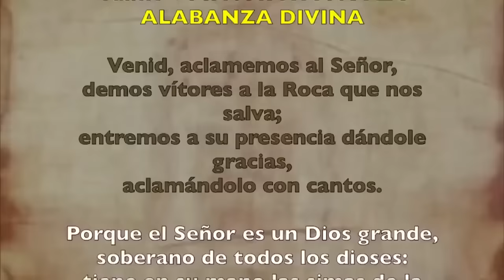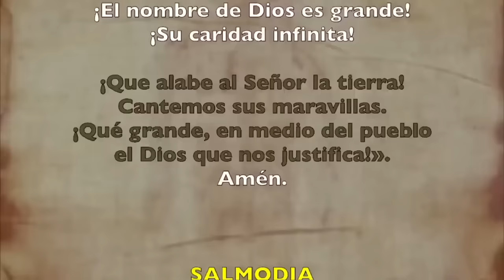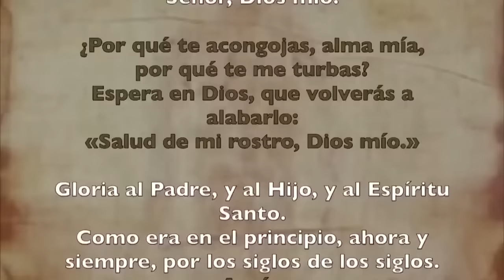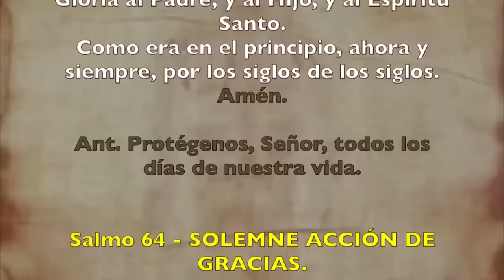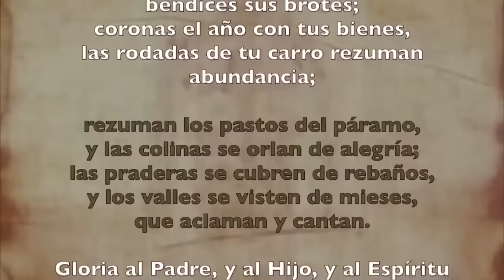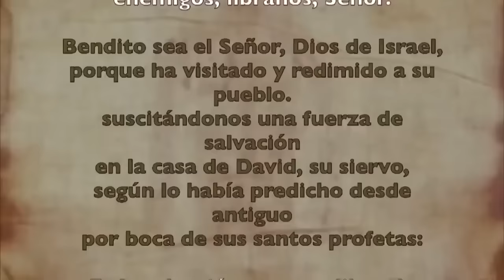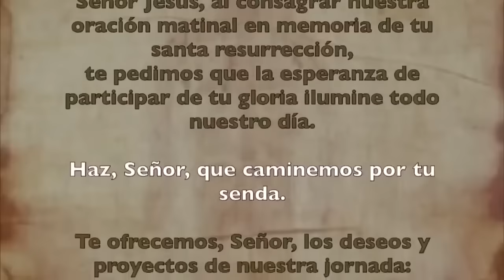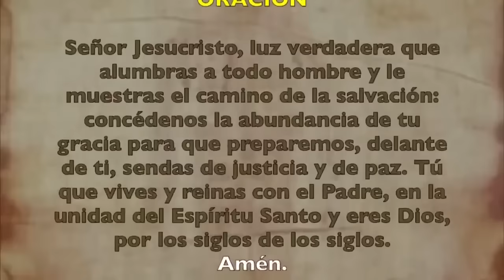Oración de la mañana (Laudes), MARTES 11 DE JUNIO 2024 | X semana Tiempo Ordinario